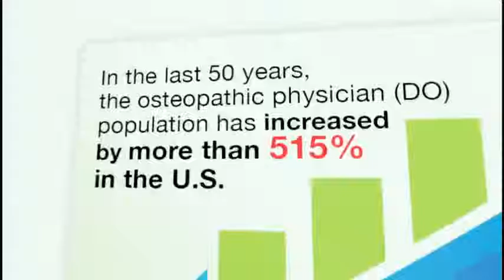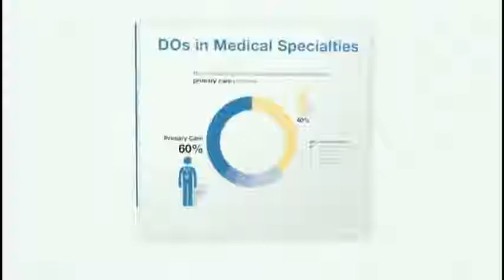2015 AOA Annual Business Meeting July 15-19, 2015: What is a DO and CEO Remarks